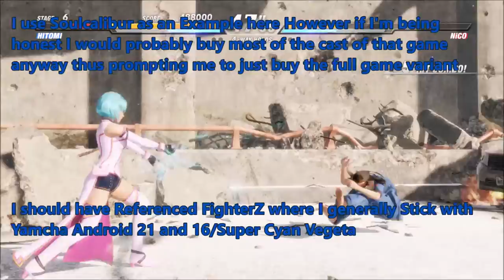Testing the Waters - Dead or Alive 6 Core Fighters - Sir Render - Part 1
Sir Render -

I downloaded Dead or Alive 6 recently specifically the Core fighters Variant which is free and honestly I had a bit more fun with it than I thought I would

This episode is mostly just me exploring what's available and playing Arcade as my old Main from the previous games trying to get a feel for things I plan to have some videos on the Trials mode eventually

In the Video I explain my thoughts or atleast try to on the Concept of a Free to Play Version of fighting games
I honestly feel like it's overall better for fighting games in general

An Ideal system  would be something along the lines of street fighter where you can unlock more rewards with an in game currency that you play for including characters that you have to work for or alternatively you could buy the game in it's entirety for the 60$ or buy individual characters for a lot less if you don't want to work for them

I don't know about how other people feel when it comes to modern fighting games but I find the current system of DLC to be nonsense the way that they sell DLC characters is very similar to how free 2 play games sell their content honestly it's always bothered me

I took it in stride at first because the idea of the season pass wasn't a bad idea in my mind paying a publisher a bit upfront to show your trust and desire to see the game succeed further and in return you'll obtain all the future DLC to me sounded like a wonderful concept

Except that's not how it went
In the end after everything is said and done the Season pass became Season pass 1, Season pass 2 to shortly follow afterwards and if the game does well enough Season Pass 3 and 4 and ect+

It's always left a bad taste in my mouth like the trust that we put into these games gets exploited for further profits and in the end the game gets abandoned for the next one much too quickly

So the Idea of "the core fighters" where the game is free and you can buy what characters you want
feels better to me than how normal fighting games are run in concept given how because it's free there will be more players

course things could be used to enhance the concept
1. They could have a free character rotation so that the online doesn't get stale for people who bought the game
having a massive influx of 4 different characters and only them would get boring rather quickly after all

2.This is just a thing for fighting games in general but Let players have access to ALL characters in practice including DLC both using and against people need to learn how to fight these characters somehow (you would not believe how many people I've seen complaining about how "OP" Amy and 2B are)

I had a bit of a rant there but I feel my point is reasonable
It'd definitely increase the life expectancy of Fighting games in general especially for PC where Fighting games are surprisingly barren

Anyway as always I hope you Enjoy the Vidya